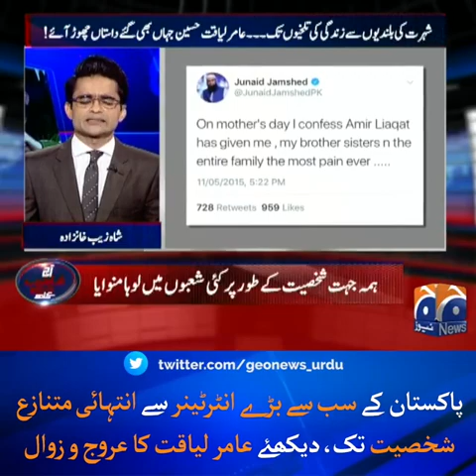شہرت کی بلندیوں سے زندگی کی تلخیوں تک۔۔۔عامر لیاقت حسین جہاں بھی گئے داستاں چھوڑ آئے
Welcome to unforgettablemoment.tv

We will show you the most incredible gadgets and inventions on the market, be ready to have you mind blown.